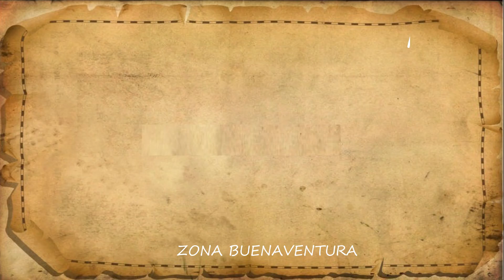Genesis Ariana Caicedo L CO043800807